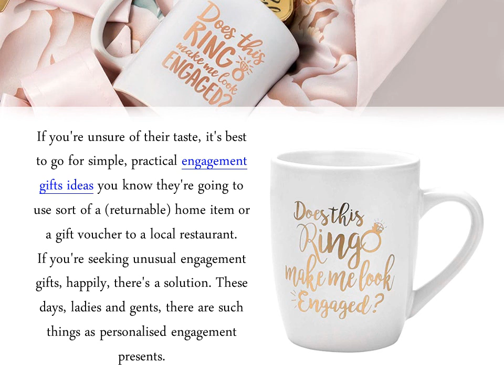Get personalized engagement gifts for couples and engagement gifts for couples India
Online Best Engagement Gifts - Buy gifts for engagement For Couples and -If you are looking for personalized engagement gifts for couples